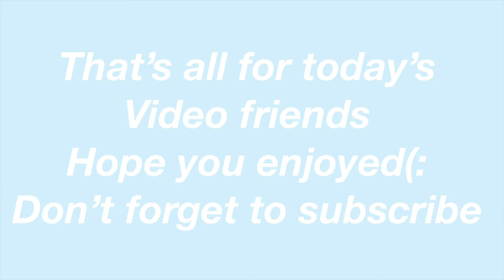A day in my life in quarantine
Here’s a day in my life in quarantine!!

 ✰CURRENT SUB COUNT:2,330
Yo thanks so much for supporting me, sub if ya want for more content!
FAQ’s:
Age: 16
Camera: iPhone 6&XR
How I edit: iMovie, Phonto for all text
What I edit on: i Mac&phone